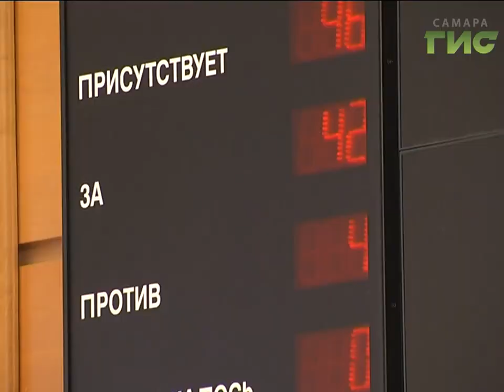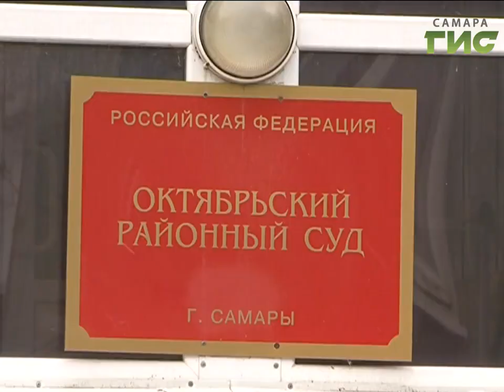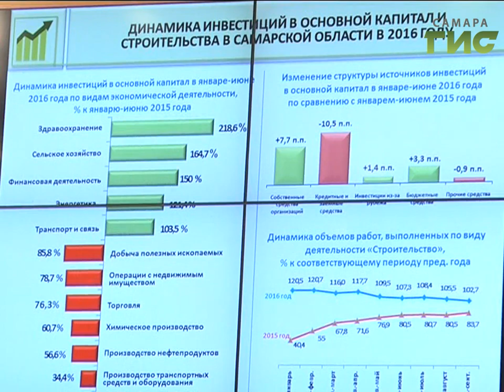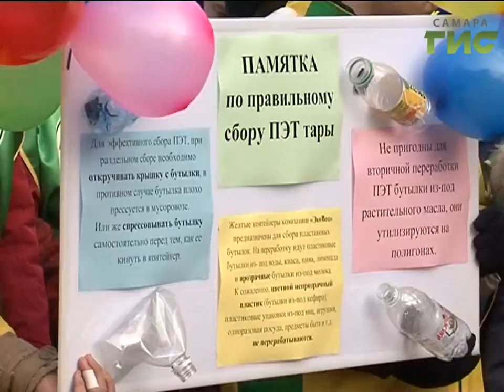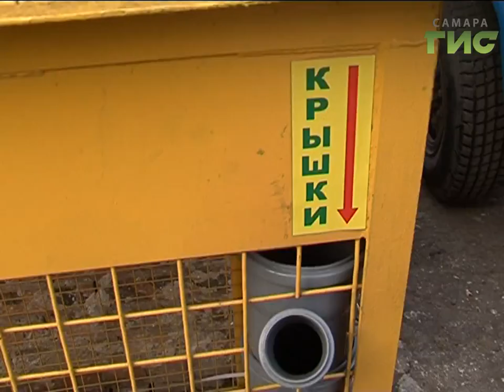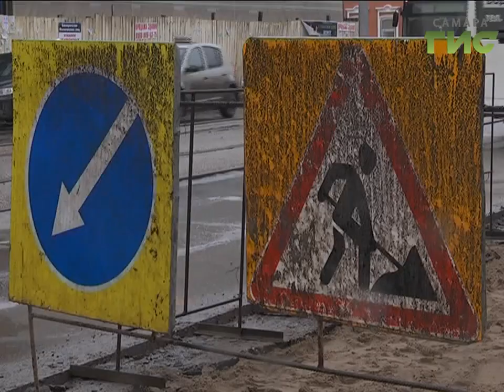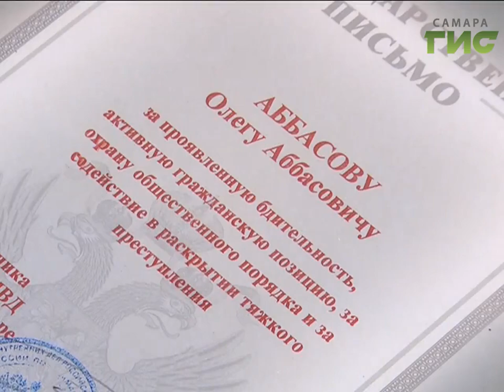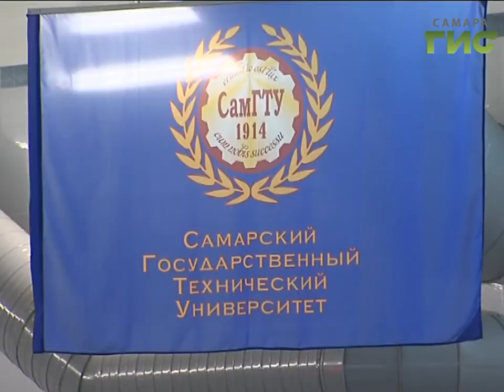«События» от 15.11.2016 (вечер)